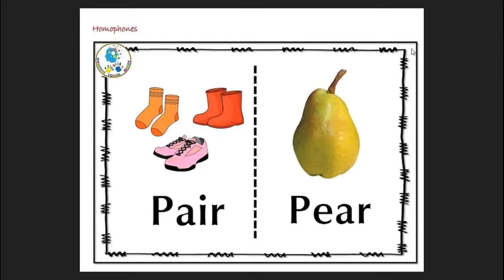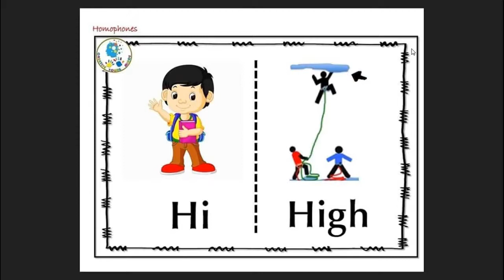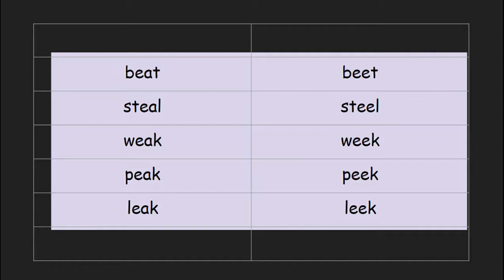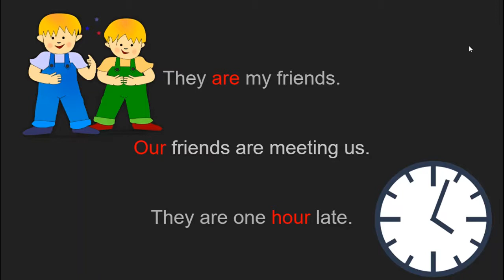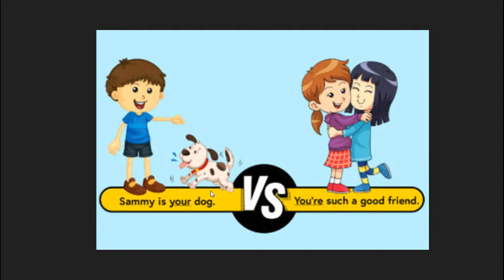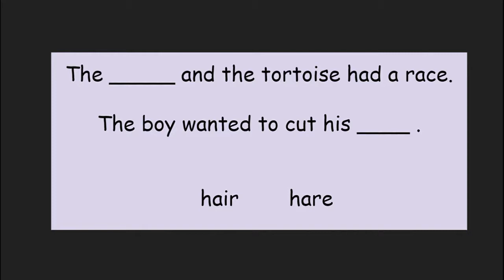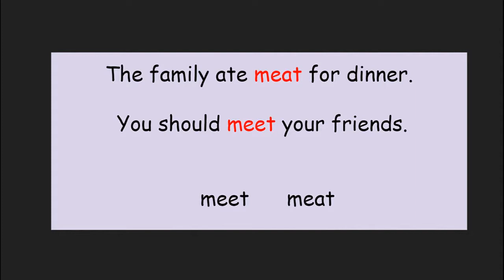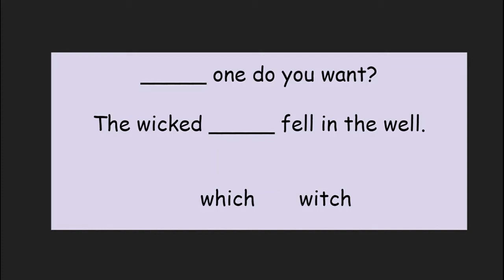Homophones - English Grammar | Homophones With Sentences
In this video, we learn about homophones and practise using them in sentences.

The Kid O Magic Series presents an introduction to grammar and different spelling rules in the English Language. It is simple, clear and easy to learn based on the Orton-Gillingham approach.
I have specialized in teaching children reading, spelling and handwriting (USA).
I make videos to teach grammar and spelling rules of the English Language that simplify the process of decoding (reading) and encoding (spelling).